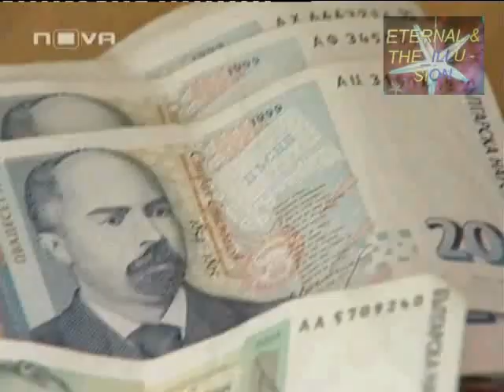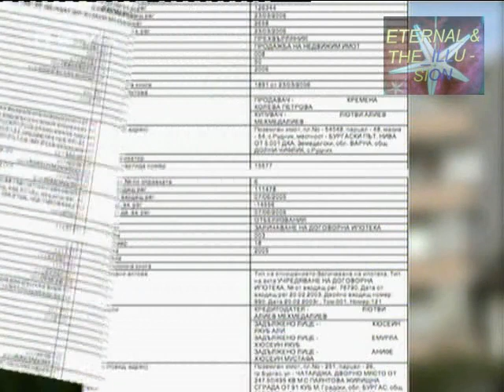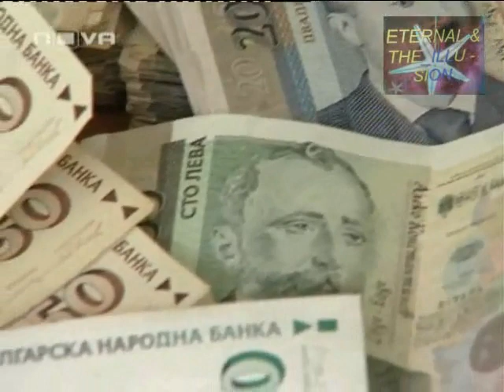Лихвари част 1, Темата на Нова, 12 септември 2010